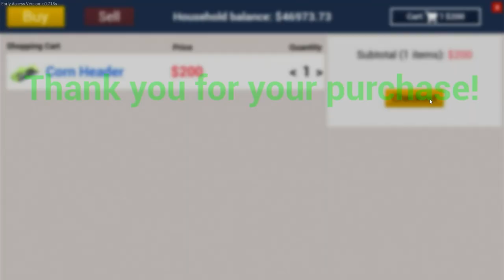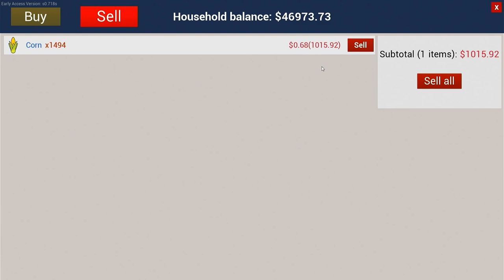I SOLD CORN IN GENERAL STORE | RANCH SIMULATOR | EP35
CORN SELLING IN GENERAL STORE | RANCH SIMULATOR | EP35

I Hope Guys You are Enjoying.